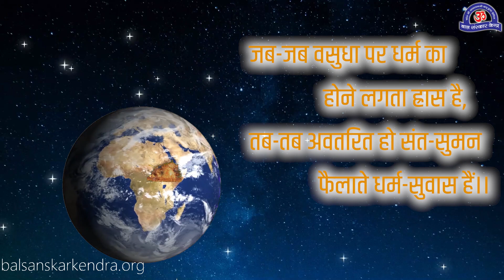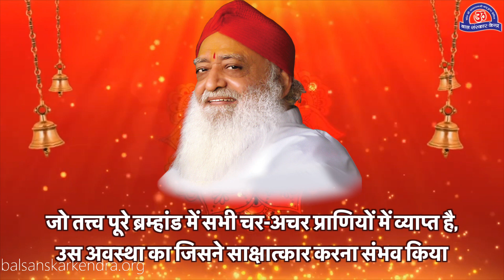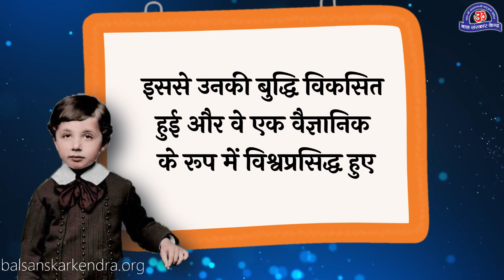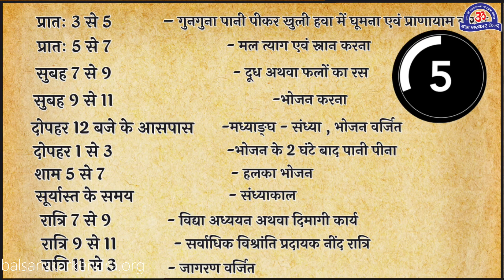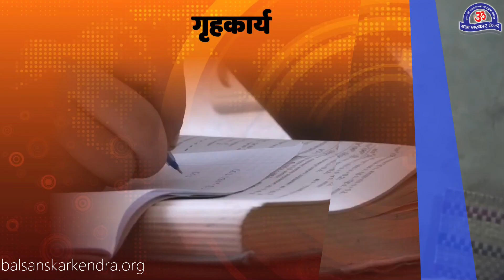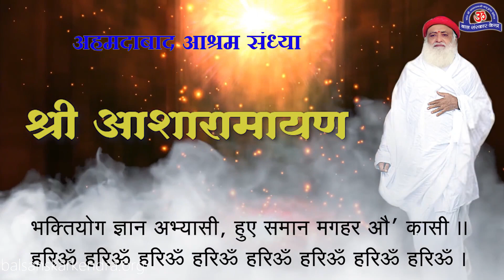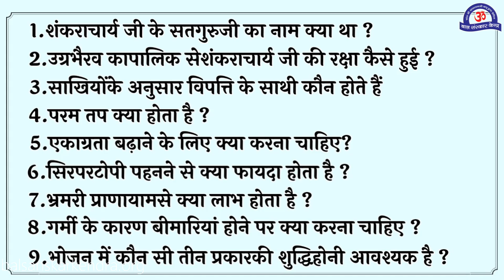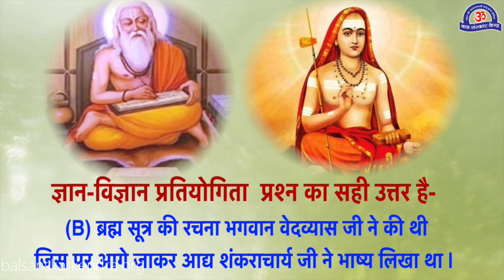25 अप्रैल आद्य शंकराचार्य जी जयंती!!!Adi Shankaracharya's Birth Anniversary!!!BSK Video Pathyakram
इस सप्ताह बाल संस्कार केन्द्र सत्र अध्याय

00:00 25 अप्रैल आद्य शंकराचार्य जी की जयंती
03:48 कीर्तन
06:33 मंत्रोच्चारण
07:51 कहानी:  आद्य शंकराचार्यजी का जीवन
12:48 साखियाँ
14:22 परिप्रश्नेन : प्रश्नः परम तप क्या है??
16:48 संस्कृति सुवाष: सिर का सहज सुरक्षा-कवच टोपी
19:12 ज्ञान विज्ञानं प्रतियोगिता
20:01 योगासन : भ्रामरी प्राणायाम
21:56 गतिविधि
23:50 स्वास्थ्य सुरक्षा: गर्मियों में विशेष लाभदायी
25:17 ज्ञान का चुटकुला
25:57 भजन : आदि शंकराचार्य द्वारा रचित भज गोविन्दम्
30:34 गृहकार्य
30:46 श्री आशारामायण पाठ
34:58 सत्संग
47:50 प्रश्नोत्तरी
48:31 दीपज्योति एवं आरती